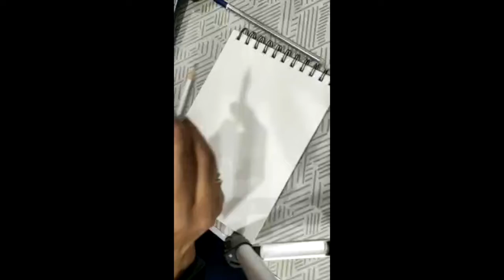Pencil Drawing || Female Figure || Pencil Sketch Drawing.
Sketch of a Beautiful traditional girl || Pencil Sketch ||